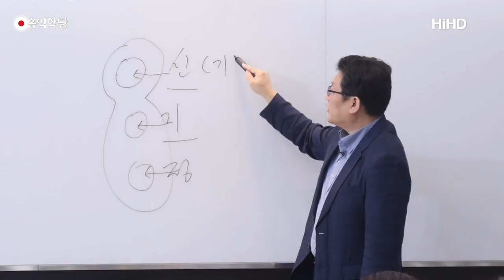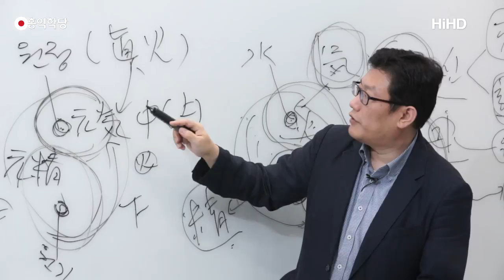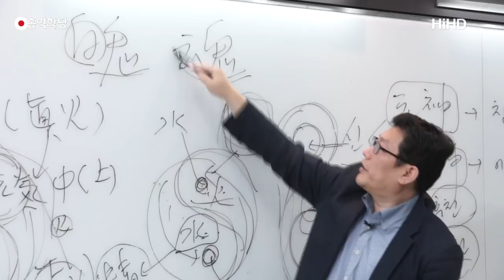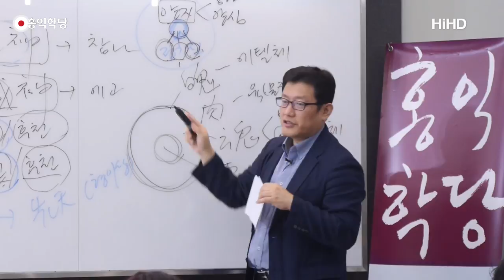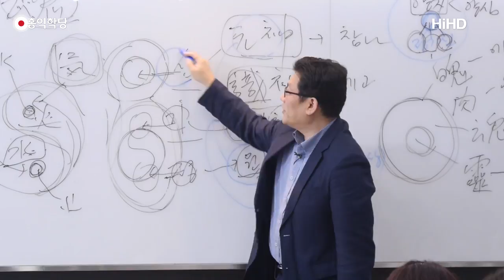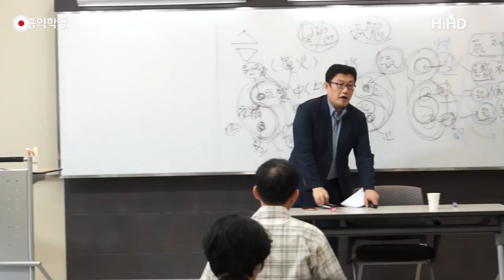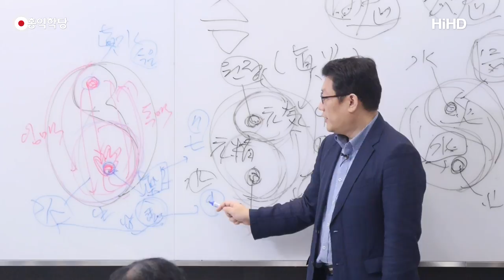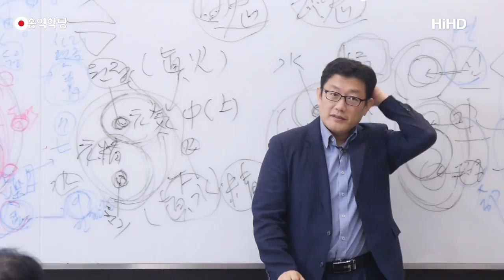[홍익학당] 전습록, 정기신도 양지일 뿐이다!